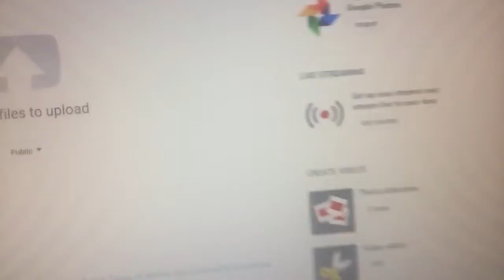You can't break upload button